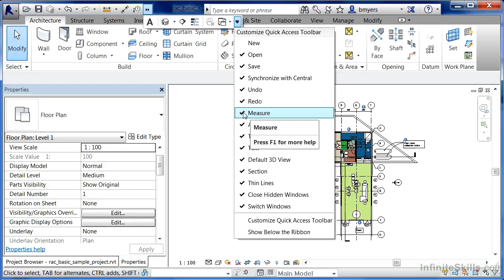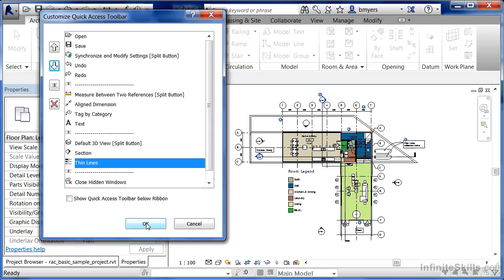Revit tutorial - 02_08-Quick Access Toolbar